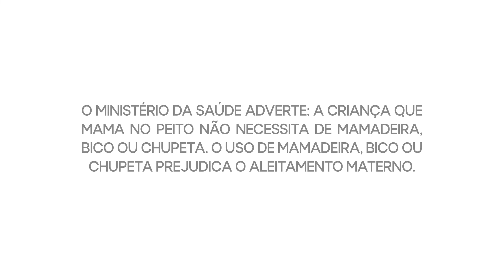BOMBA DE TIRAR LEITE MANUAL - UNIVERSO UNIK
A bomba de tirar leite manual da Lovely Baby da Unik foi desenvolvida de forma exclusiva para oferecer conforto e funcionalidade no momento de extrair o leite. Possui almofada de silicone na concha da bomba de sucção, tampa protetora para vedar a entrada da bomba e um recipiente de 150ml com marcações em relevo das medidas. Bico incluso para acoplar ao recipiente e utilizá-lo como mamadeira. A alavanca possibilita o controle da velocidade, ajustando manualmente a sucção no momento de uso e trazendo mais conforto na extração. Produto livre de BPA.

Medidas aproximadas do produto: 110C x 80L x 185A mm

Origem: China

Indicação restritiva: Não

Indicação sugerida: Não

Composição: Silicone, polipropileno e abs

Conteúdo: Contém: 1 bomba de tirar leite e 1 bico de mamadeira.

Validade: Indeterminada

Instruções:

Informações importantes:

Antes do uso, colocar o bico e a mamadeira em um recipiente, adicionar água quente e deixar por 5 (cinco) minutos;
Antes de cada uso, examinar se o bico apresenta algum rasgo ou perfuração, descartando-o caso esteja danificado;
O furo do bico da mamadeira já está na medida exata, não necessitando aumentá-lo sob o risco de provocar asfixia;
Para prevenir cáries dentárias, não mergulhar o bico em substâncias doces;
Não utilizar mamadeira sem supervisão constante de um adulto;
Atenção: a régua contida na mamadeira é apenas orientativa, não servindo como instrumento de meditação;
Guardar embalagem e/ou rótulo para eventuais consultas.
Atenção: manter o disco de vedação fora do alcance das crianças
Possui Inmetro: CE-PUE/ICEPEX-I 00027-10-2